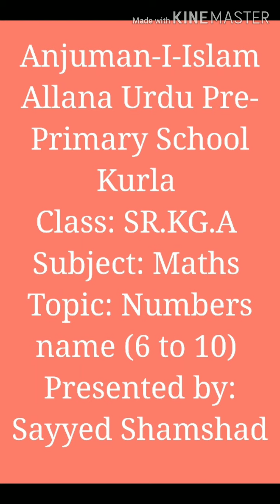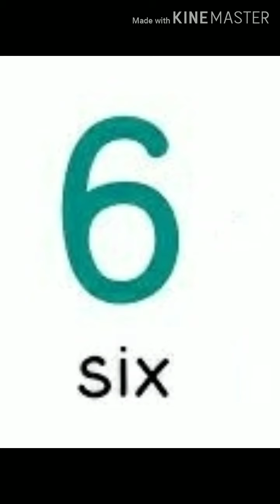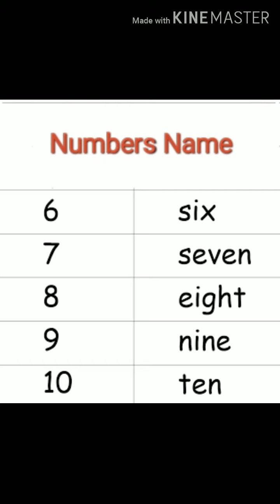MATHS : Learn numbers name from 6 to 10 for kids.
MATHS : Learn numbers name from 6 to10 for kds.